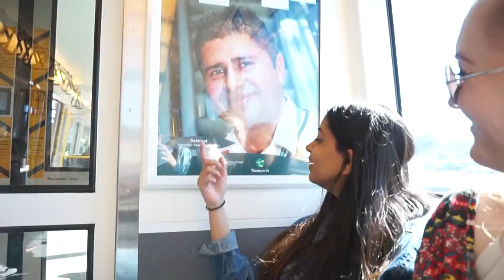FIRST VLOG!! || Tommy Tuesday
Comment some suggestions!!!
(if you see this, comment on my recent Insta pic with "Im running away to the _____")